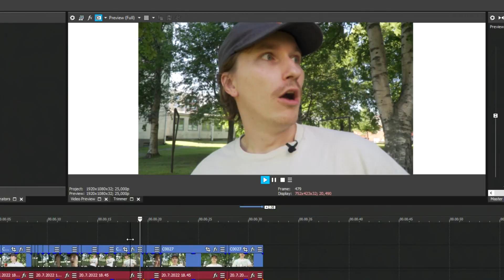Asioiden Ottaminen Kirjaimellisesti 9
Otetaan asioita taas kirjaimellisesti...🤪